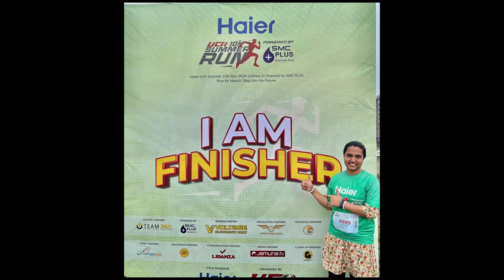My First Running Event || UCR Summer Run || Finisher